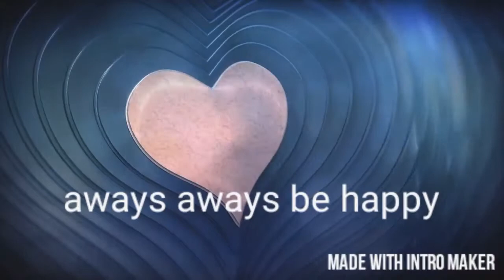Aways be happy